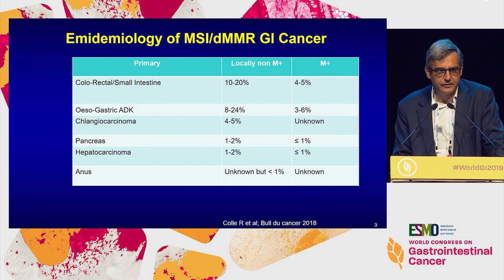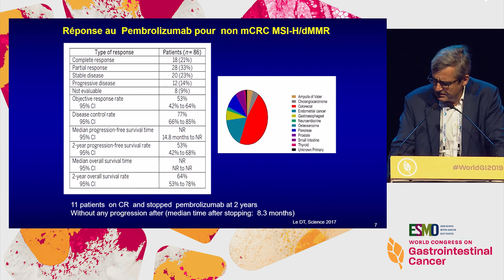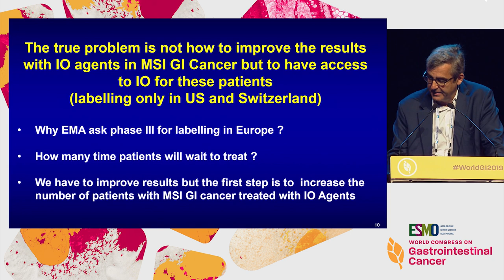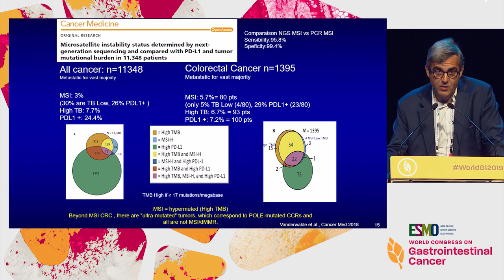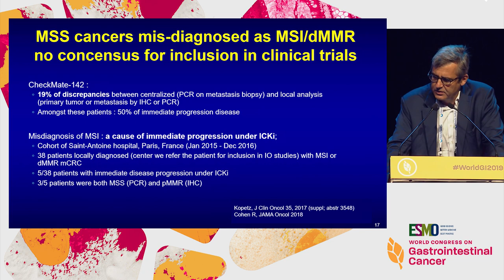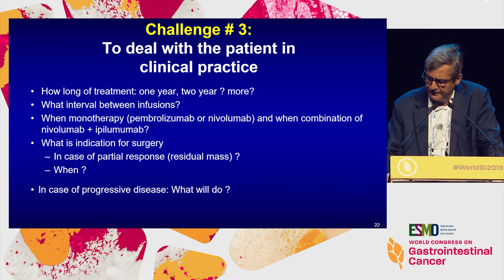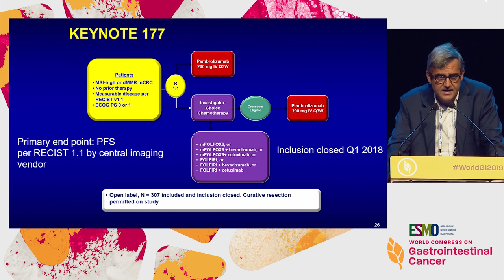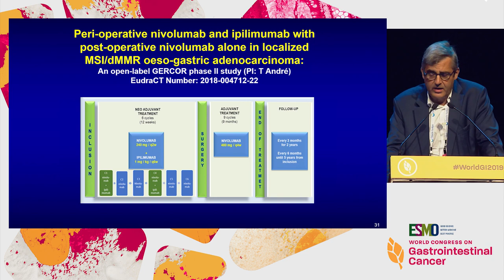How to Improve the Results With IO Agents in MSI GI Cancer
In this webcast from the '2019 ESMO World Congress on Gastrointestinal Cancer', Dr. Thierry André discusses best practices for improving outcomes with immunotherapy agents in the treatment of MSI GI cancer.